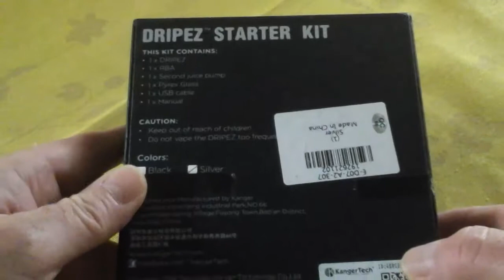KangerTech DRIP EZ TC Mod Kit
Original KangerTech DRIP EZ TC Mod Kit